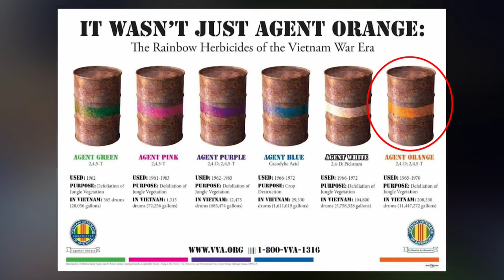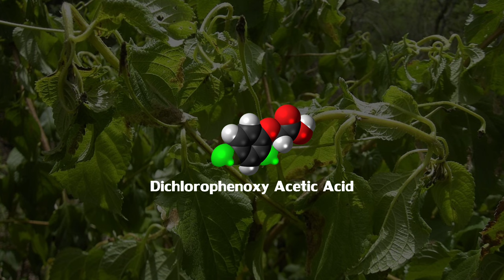ฝนเหลือง สารฆ่าหญ้ายุคสงครามที่ซึมลึกถึงชั้นเนื้อเยื่อมนุษย์ Agent Orange ขนผีลุก EP53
Agent Orange “เอเยนต์ ออเรนจ์” หรือ ฝนเหลือง เป็นที่ประจักษ์แก่มวลมนุษย์ในยุคสงครามเวียดนามช่วงปี 1961 ถึง 1971 มันคือสารกำจัดวัชพืชชนิดรุนแรง ที่กองทัพสหรัฐฯนำขึ้นเฮลิคอปเตอร์ไปฉีดพ่นเหนือผืนป่าในเวียดนาม ทั่วพื้นที่กว่า 4.5 ล้านเอเคอร์  บริเวณเขตป่าไม้เบญจพรรณ ป่าโกงกางชายทะเล และตามชายฝั่งแม่น้ำโขงในภาคใต้ รวมอย่างน้อยราวๆ 19 ล้านแกลลอน โดยมีจุดมุ่งหมายคือทำลายใบไม้ในป่า มิให้ทหารเวียดกงใช้เป็นแหล่งกบดาน รวมไปถึงทำลายพืชผลต่างๆเพื่อตัดเสบียงของฝ่ายศัตรู